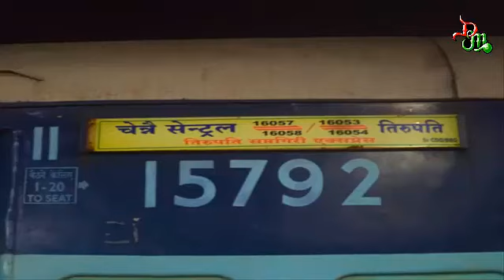விபரீத காதலால் கணவனுக்கு ஏற்பட்ட அதிர்ச்சி முடிவு ! | Tamil News | Tamil Hot Cinema